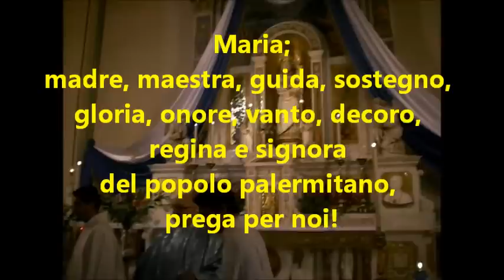Santuario Madonna dei Rimedi, Palermo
Ruggero I° dei Normanni, conquistata col fratello Roberto il Guiscardo la Calabria verso la meta del sec. XI, muove decisamente verso la Sicilia, da due secoli in possesso dei Saraceni. La vittoria lo accompagna dovunque, e cosi di tappa in tappa si avvicina a Palermo tenuta saldamente dagli Arabi. Durante l'assedio lungo e difficile, tra gli accampamenti normanni si diffonde un terribile morbo, causato da insetti velenosi (una specie di ragni). Trovati inutili i rimedi umani, il pio Ruggero si rivolge alla Madonna. Questa gli appare e gli suggerisce di accendere un fuoco tra gli accampamenti. Il morbo scompare (1064). Nel 1072 Ruggero entra in Palermo e fa erigere un tempietto alla Madonna, con l'iscrizione: "Alla Madre di Dio e di misericordia" sotto il titolo di "Rimedio di S. Maria", che divenne in seguito "Madonna dei Rimedi". Questo titolo rimase, mentre non sappiamo le vicende del tempio ruggeriano.
All'inizio del 1600 era viceré di Sicilia Don Fernando Paceco Duca di Villena. In un'ora di grandi angustie fece venire da Roma un suo grande amico e consigliere, il rev. P. Domenico di Gesù Maria, dell'Ordine dei Carmelitani Scalzi, e n'ebbe tanto conforto che offri al rev. Padre una "fondazione". E cosi negli anni 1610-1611 ebbe inizio il nuovo monastero la dove un tempo sorgeva "la Madonna dei Rimedi".
Presto però il Villena ebbe a successore D. Pietro Giron Duca d'Ossuna, che si mostrò contrarissimo a tale fondazione in quel posto "per ragioni militari,, ed era deciso di allontanare senz'altro i Monaci, che timorosi e fiduciosi attendevano salvezza dalla Madonna. II viceré ebbe una visione o rivelazione, con le chiarissime parole: "Perché molestare i miei figli e cacciarli da un luogo a me consacrato ? Non basto forse io a difendere il tuo palazzo e la città dal nemico?,,. Da quel momento il viceré divenne valido difensore e benefattore munifico e del monastero e del tempio, che sorse grande e maestoso, nello stile rinascimentale siciliano proprio del 600: e fu inaugurato con ogni solennità nel 1625 col titolo di " Madonna dei Rimedi,,.
I Monaci Carmelitani Scalzi (sigla: O.C.D.), quelli che l'avevano innalzato all'inizio del 600. Sono dell'Ordine che trae il nome dal biblico Monte Carmelo, e che nel Profeta Elia venera il tipo e il padre della propria spiritualità. Le vicissitudini dei tempi portarono a una mitigazione della Regola primitive. S. Teresa d'Avila (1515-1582) con la vita, l'opera e gli scritti riuscì a "riformare ,, tale Ordine: il Carmelo Riformato. Per il ramo femminile nel 1562; per il ramo maschile, con l'opera di S. Giovanni della Croce (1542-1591) nel 1568.
Per oltre 200 anni il tempio ebbe vita prosperosa: fino al tempo della Rivoluzione delle idee e delle istituzioni (meta dell'800).Nel 1860 Garibaldi entrava trionfalmente in Palermo, e il nostro monastero veniva invaso dalle nuove soldatesche, sostituendo quelle regie borboniche che da qualche tempo ne occupavano una parte. Nel 1866, con 1'unita d'Italia, un decreto di soppressione degli Ordini religiosi cacciava gli ultimi monaci e spegneva la lampada del tempio. Questo venne adibito via a deposito, a dormitorio, a stalla... Quadri, altari, suppellettili, ecc., tutto venne asportato, tutto restò profanato. Cosi per 89 anni.
Nel 1948 e poco dopo il Card. Ernesto Ruffini, coadiuvato anche dal Presidente della Regione On. Alessi, riusciva a riscattare il tempio dal Ministero della Difesa consegnandolo alle cure degli antichi proprietari, i Carmelitani Scalzi (i monaci di S. Teresa) che proprio allora dal Veneto scendevano in Sicilia per interessamento dei Superiori dell'Ordine. I Padri andarono ricostruendo il tessuto religioso della zona avviando la Madonna dei Rimedi a diventare un centro spirituale molto stimato e ricercato da tutta Palermo. Divenne quasi un fatto spontaneo perciò arrivare a una nuova fondazione, che fu possibile il 5 agosto 1952. La prima comunità comprendeva P. Narciso della S. Famiglia, P. Onorio della Vergine del Carmelo, P. Pasquale Cuni, P. Onorato Dal Zotto e F. Benigno di S. Giuseppe. Il Cardinale Ruffini predilesse sempre questa chiesa. Il 26 febbraio 1950 destinò ad essa una statua di marmo della Madonna, della scuola del Gagini (secolo XVI) e la incoronò con grande solennità il 16 luglio 1951; il 16 maggio 1953 dichiarò la chiesa " Santuario Mariano diocesano".
Il Card. Ernesto Ruffini morì l'11 giugno 1967 all'età di 79 anni. E' sepolto, per suo espresso desiderio, nel santuario Presso l'altare di questa Madonna .